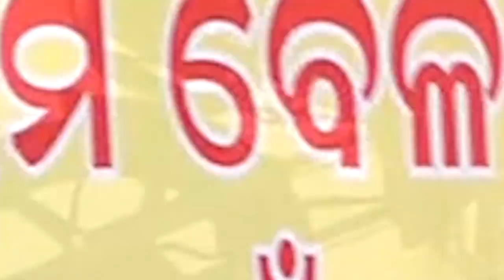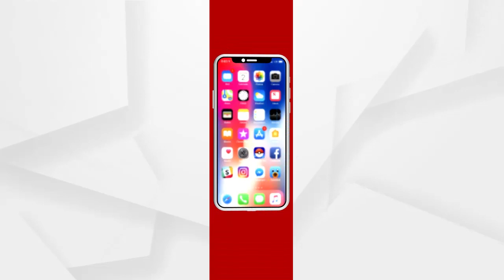ମଞ୍ଚ ଛାଡ଼ି ରାସ୍ତାରେ ଯାତ୍ରା କଳାକାର...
କଳାକାରଙ୍କ ପାଇଁ କୋହଳ ହେଉ କୋରୋନା ନିୟମ । 11 ମାସ ହେଲା ମଞ୍ଚ ବନ୍ଦ । ଆଉ ଆଜି ରାଜଧାନୀର ରାଜରାସ୍ତାରେ କଳାକାର । 2 ହଜାର ଲୋକଙ୍କୁ ନେଇ ଯାତ୍ରା ପରିବେଷଣ ଅନୁମତି ଦାବିରେ ଆନ୍ଦୋଳନ । 24 ସୁଦ୍ଧା ସରକାର ନ ଶୁଣିଲେ ସବୁ ଜିଲ୍ଲାରେ ବଡ଼ ଆନ୍ଦୋଳନ କରିବେ ସାଢ଼େ ତିନି ଲକ୍ଷ ଯାତ୍ରା କଳାକାର.